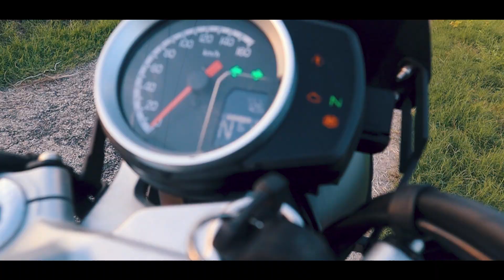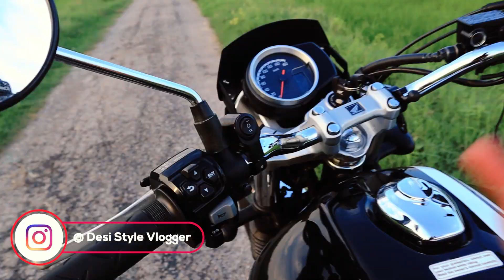Honda Hiness CB 350 Best Modification | Accessories for Honda Highness CB350 | Red Roster Exhaust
Honda Hiness CB 350 Best Modification | Accessories for Honda Highness CB350 | Red Roster Exhaust for honda highness | Top modification for Bike | Modified Exhaust sound
►GoPro HERO9 Black
►Rode VideoMicro Microphone
►Axor Apex Venomous Neon Green Helmet
►BluArmor Action-cam Compatible Chin Mount
►Maono AU-400 Lavalier Microphone (Black)
Link to other social media channels! :
►BIKE : DOMINAR 400
►Location : Kashipur,Uttarakhand
►Channel : DesiStyle Vlogger
►Name : Abhishek Tyagi